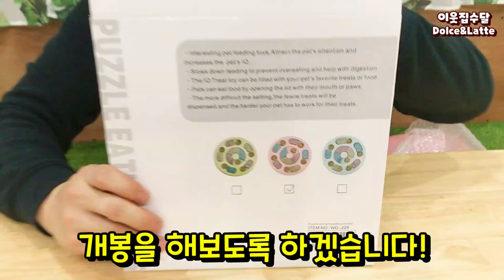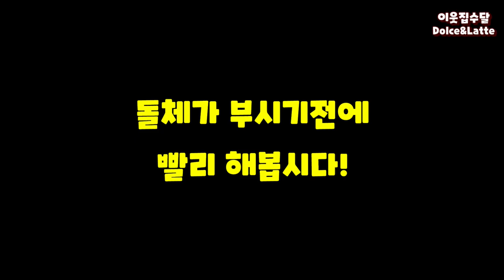수달의 노즈워크! 보물찾기놀이해봤습니다. Otter Nose work | 노즈워크하다가 돌체가 삐졌어요ㅠㅠ